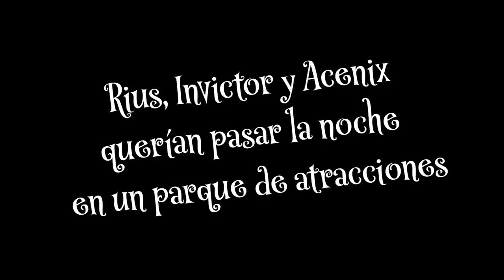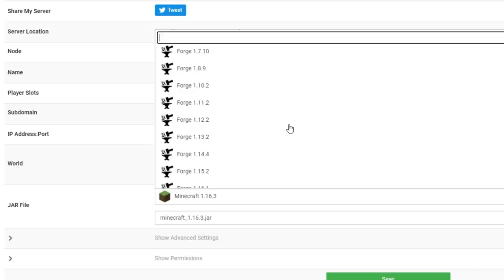¡INVICTOR HA SIDO SECUESTRADO! 😭😱 ESPECIAL HALLOWEEN ROBLOX PIGGY CON LOS COMPAS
Hoy jugamos a PIGGY en un circo super terrorifico y celebramos el especial HALLOWEEN con LOS COMPAS!